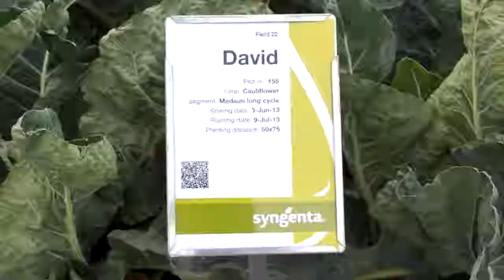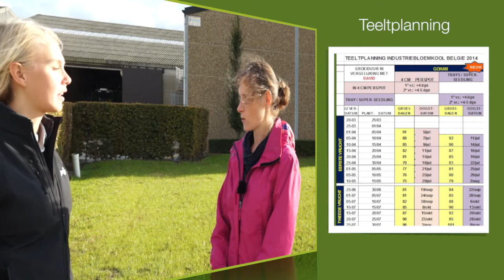Gohan, een groeikrachtig bloemkoolras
Celine Denys laat zien wat de voordelen zijn van het telen van het bloemkoolras Gohan.